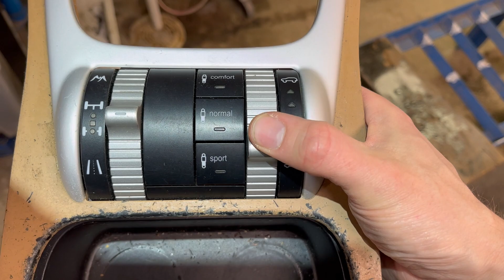Porsche Cayenne 955 - Fix air suspension switch at centre console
How to remove and open air suspension switch. There were dirt inside. They dropped out when opening the unit.